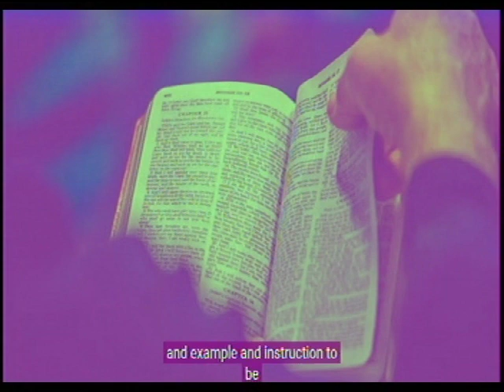HOW PASTOR KUMUYI ALWAYS END BIBLE READING ON MBS